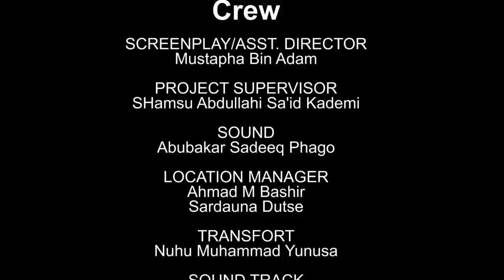AMANAR SO Season 1 Episode 5 Latest Hausa Series Movie at A.R.A Movie